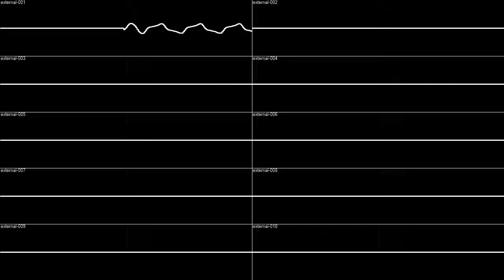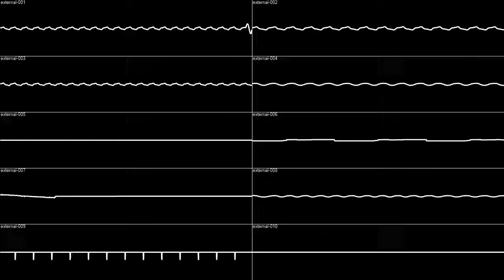Quazar - Hybrid Song 2:20 (Oscilloscope View)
Hybrid Song 2:20, composed/arranged by Quazar.

Upload Notes: SidWiz messed up the audio yet again, so I had to re-encode it with ffmpeg.